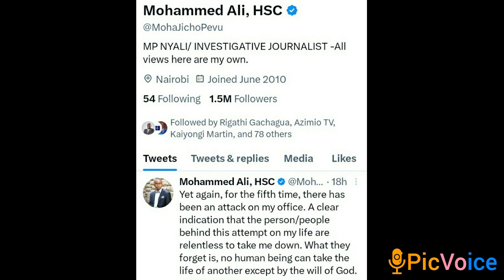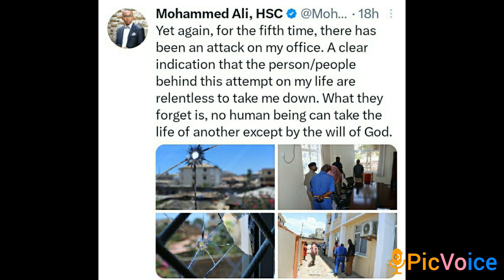My life is in danger.Jicho pevu alalama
My lifevis in danger.Jipo pevu alalama.
Mohammed Ali almaarufu Jicho pevu alalama kuwa maisha yake yamo hatari baada ya ofisi yake kuvamiwa mara ya tano.Mohammed Ali ni mbunge wa Nyali ambao ni mtaa wa kitajiri Jijini Mombasa